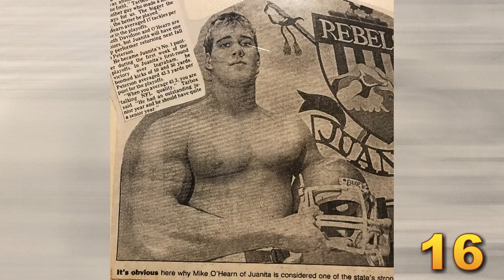Mike O'Hearn Transformation From 8 To 49 years